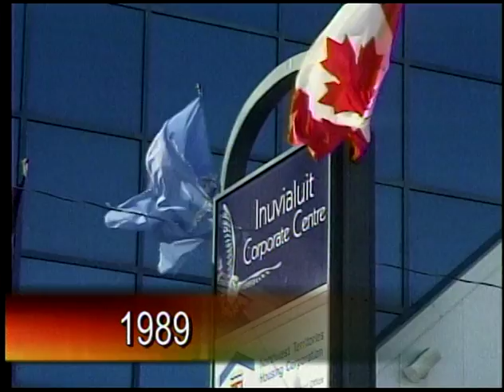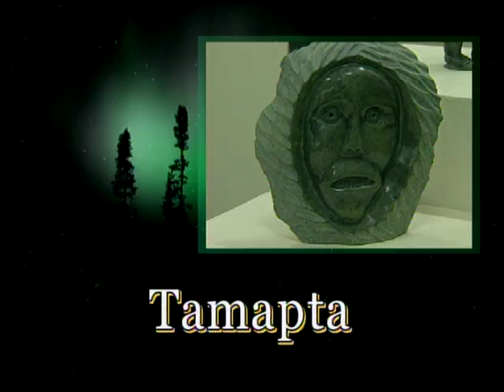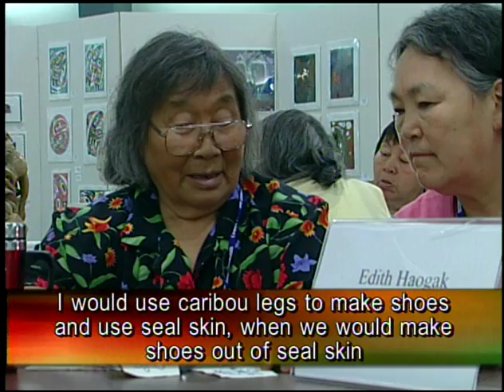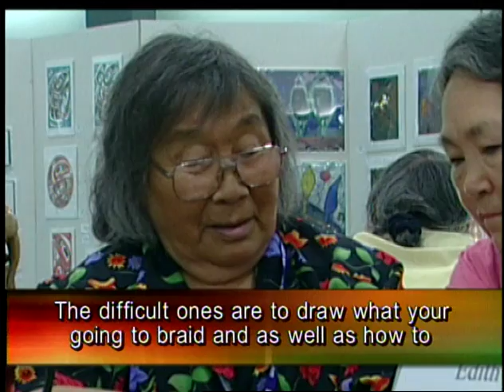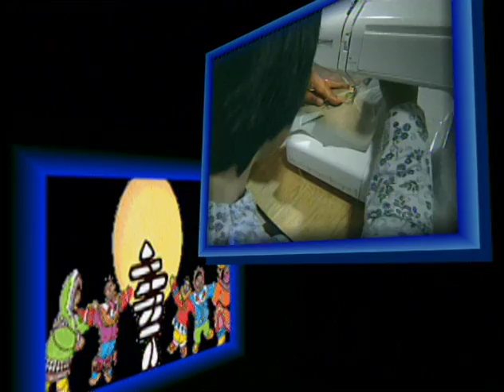04 11 TAMAPTA 2004 Great Northern Arts Festival in Inuvik